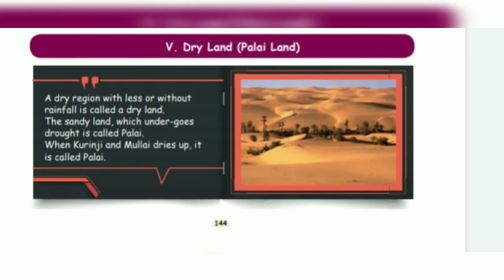4th standard Five landforms of Tamilnadu palai thinai in Tamil and English